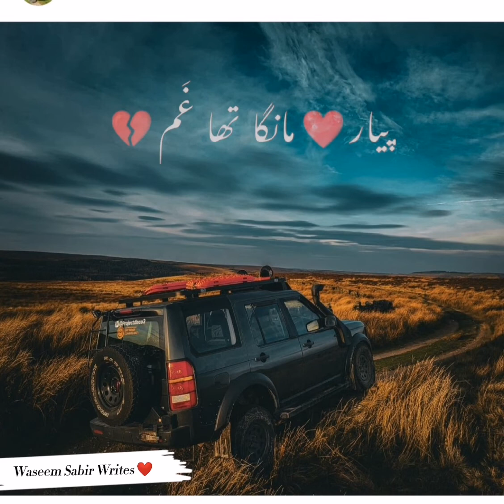Is Anyat Pe Qurban Jaon | Nusrat Fateh Ali Khan || payar manga tha Gham Remix || WhatsApp Status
This channel is NON PROFIT, NON-COMMERCIAL! Videos may contain copyrighted material. All trademarks and copyrights remain the property of their owner

This channel is created to promote magnificent qawalis, and as well, producers.

Listen ad-free with YouTube Premium
Song
 Artist
Ustad Nusrat Fateh Ali Khan
Album
Sanam Vol. 34

The Orchard Music (on behalf of OSA); Sony ATV Publishing, LatinAutorPerf, LatinAutor - SonyATV, BMI - Broadcast Music Inc., UNIAO BRASILEIRA DE EDITORAS DE MUSICA - UBEM, SOLAR Music Rights Management, and 7 music rights societies

The Orchard Music (on behalf of Oriental Star Agencies Ltd); PEDL, Sony ATV Publishing, LatinAutor - SonyATV, BMI - Broadcast Music Inc., UNIAO BRASILEIRA DE EDITORAS DE MUSICA - UBEM, SOLAR Music Rights Management, and 7 music rights societies